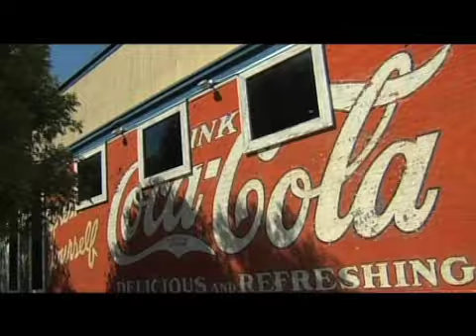TVes - Ciclo documental agua y hábitat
TVes presenta el ciclo documental agua y hábitat del 30 se septiembre al 4 de octubre.